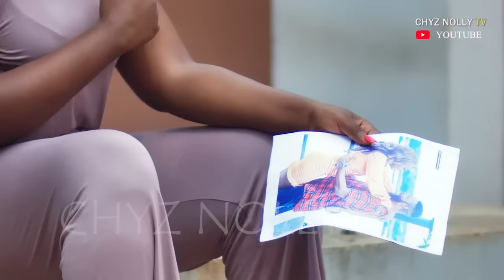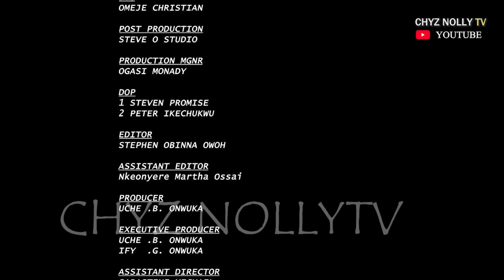Love Beyond BOUNDARIES (Full Movie): Nigerian Movies | Luchy Donalds, Felix Ugo & Rita - Movie 2024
Love Beyond BOUNDARIES (Full Movie): Nigerian Movies | Luchy Donalds, Felix Ugo Umohodion, Rita Arum & Chinyere Okoro - Movie 2024

Love Beyond Boundaries Movie Tells us about two beautiful lovebirds who deeply love each other, the chemistry between Ada (LUCHY Donalds) and Bello (Felix Ugo) is compared to none. However, their love life soon became a pain to their hearts because of the tribal differences. Will they fight for their love against all odds or will they succumb to the pressure from both families? Find out yourself.

In this atmospheric and insightful latest Nigerian movie, Luchy Donalds, Felix Ugo Umohodion, Rita Arum & Chinyere Okoro explore the complexities of family, love and experience. Watch LOVE BEYOND BOUNDARIES and see why it’s one of the most anticipated Nigerian movies of the year!

If you're a fan of Nigerian movies, then you'll love this full movie! LOVE BEYOND BOUNDARIES is a gripping story that will keep you entertained from beginning to end. With actors like Luchy Donalds, Felix Ugo Umohodion, Rita Arum & Chinyere Okoro, this movie is sure to entertain you!

Chyz Nollytv movies is your best Nigerian movie plug that upload latest Nigerian movies and some old beautiful movies for old time sake. Nollywood chyz nollytv upload movies of your favorite actors and actresses like Mercy Johnson, Destiny Etiko, Chizzy Alichi, Fredrick Leonard, Jerry Williams, Ebele Okaro, Yul Edochie, Ngozi EzeOnu, Phil Daniels, Pete Edochie, Uju Okoli, Zubby Michael and many others. We upload Royal, family, Glamour and epic movies. We accept observations and corrections for improvement purposes. / @FREEMOVIESNIGERIA / @nigerianmoviesplus /@AfricaMovies /@getmovies